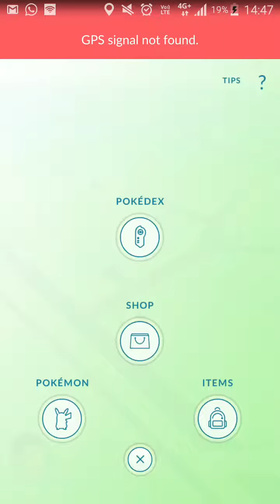Evolving Alakazam from Kadabra and Abra; Pokemon Go.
Evolving Abra into then finally into Alakazam with best moves Psychic and Psycho Cut. Had a hard time climbing Cantonment Hill collecting all the Abras.
Just action videos without endless commentary. Enjoy.